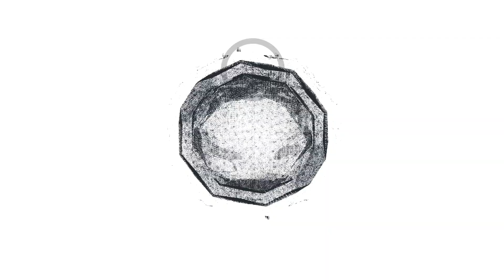Рыбалка в Беларуси. Рыбалка в домашнем пруду. Открыл сезон. Первый улов.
Несколько часов в выходной день просидел на рыбалке. Хорошая погода, природа и конечно же первый улов.